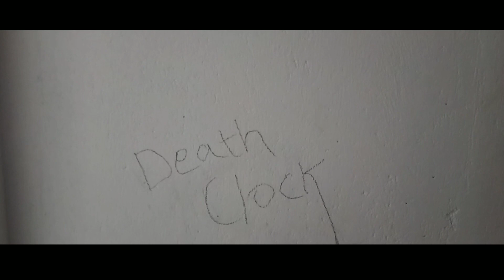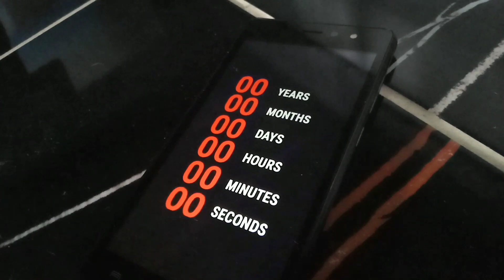11th DAY - The Death Clock | Malayalam Horror Mystery Thriller Short Film | Official Trailer 2020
DSDF Film’s Next Horror Mystery Thriller ‘11th DAY – The Death Clock’ Is Now On Youtube.

Directed By Dhanush
Sreekuttan and Dheeraj
Art By Dheeraj
Edited By Dhanush
Costumes By Vishal S
Story and Screenplay By Dhanush